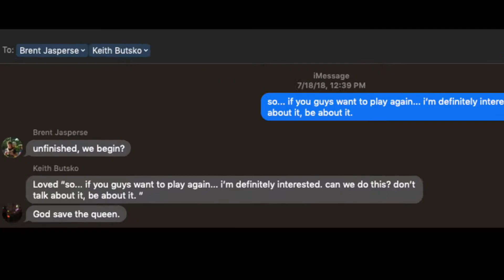The Undertaking! BTS Episode 2: Beginnings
How did The Undertaking! start?